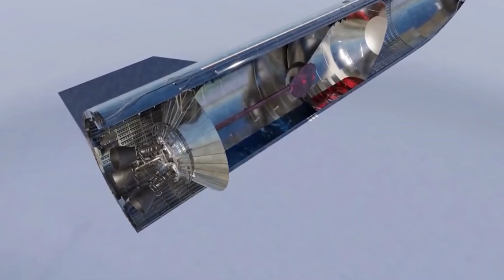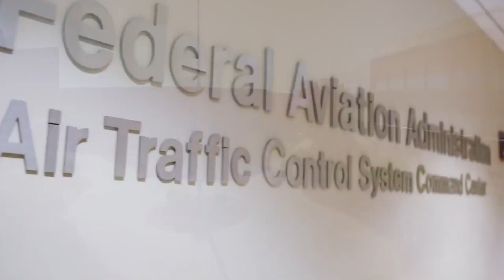SpaceX Starlink: FAA Report & Super Heavy's First Flight!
Last video: SpaceX's Starship 25: What Sets It Apart from Its Predecessor?

IJoin us for the latest SpaceX updates! We cover the FAA report on Starlink and the maiden flight of the Super Heavy rocket.

Timestamps:
0:00 - Introduction
0:45 - FAA Report on Starlink
3:15 - Super Heavy's Maiden Flight

Learn about the FAA's report on Starlink and why the Super Heavy's first flight is a game-changer for SpaceX.

Your thoughts and questions are welcome in the comments.